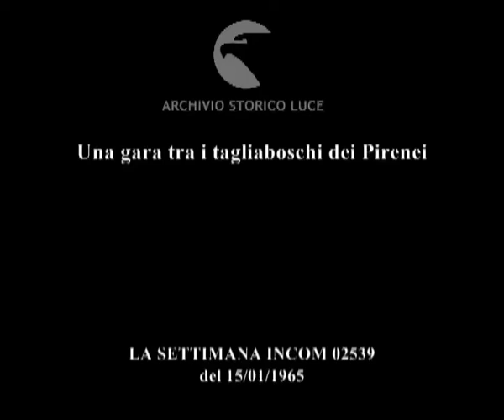L'accetta d'oro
Una gara tra i tagliaboschi dei Pirenei
   Descrizione sequenze:un gruppo di accette è posato su un sedile ; in un'arena i tagliaboschi iniziano la gara ; i partecipanti accettano tronchi di alberi stesi sull'arena ; fasi della gara ; immagine dei tronchi intagliati ; il vincitore saluta al centro tra due uomini ;